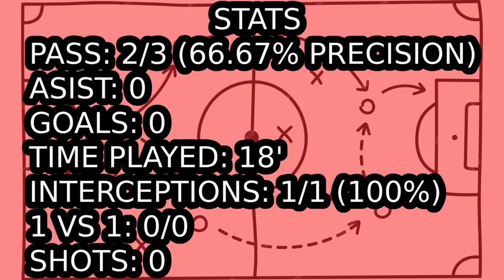JHON REBATTA LAM: PARTIDO DE PRUEBA EN ALIANZA PUMA FC CONTRA ESTRELLA ROJA